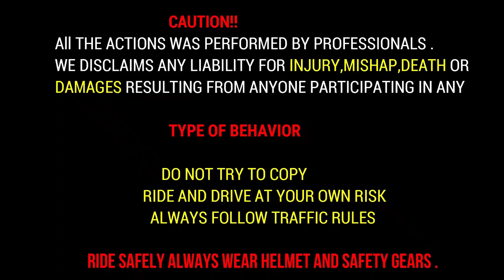Bajaj Platina 100cc BS6 Vs Hero Splendor Plus | Drag Race | Shocking Results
Here,
Guys Bajaj Platina 100cc bs6 and hero Splendor Plus Produce Same Power Figures .
But Here Bajaj Platina 100cc bs6 is Faster Than Splendor Plus as I feel in drag race.

Keep Supporting.